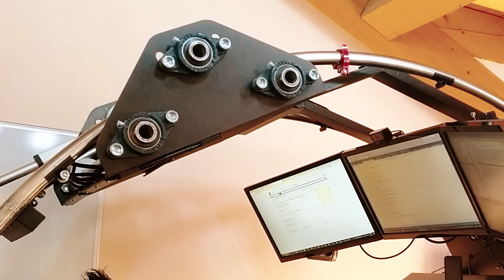ROBODESK 1.0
Prototipo postazione di lavoro motorizzata.
Lo scopo di questa macchina è consentire all'operatore di lavorare in posizione orizzontale, mantenendo la schiena "in scarico".
Risulta particolarmente utile per tutti coloro che soffrono di ernie cervicali, lombari, toraciche.